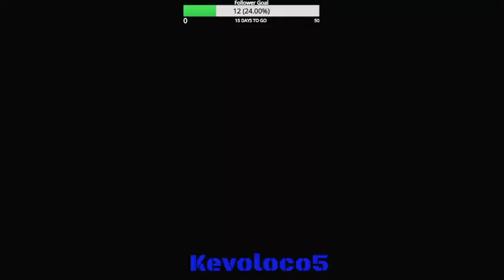Xenoblade Chronicles 2 part 6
Malos and Akhos catches up to Pyra and the others in Uraya